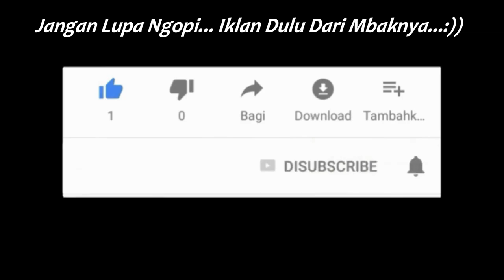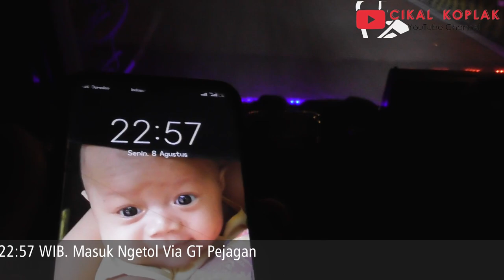TRANS SONGGOM DITUTUP‼️ MUTER LEWAT PABRIK GULA || Trip Sumber Alam 73OC Penggemar Siter Part 2‼️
Mau Ngebis Gratis Kaya Saya Atau Mau Dapet Diskon Tiap Beli Tiket Bus Kaya Saya??
Tenang.. Saya Ada Solusinya..

S&Knya:
Khusus tiket Bus/Shuttle Di Traveloka.
Minimal pembelian Rp 100.000,.
Khusus pengguna baru,.

Nah kalo udah pernah make promonya gimana mas??
Tenang bisa pinjem HP Sodara, ayah, ibu, pacar, mertua, pak Lurah Pak Camat atau Pak RT juga boleh..Selalu ada jalan menuju promoan..

Cara pakenya gimana?
Pesen tiket bus dan tanggal yang dimau, selesain prosesnya sampe ke menu pilihan pembayaran, masukkan kode Promonya BUSREFPAMBUDI di kolom tambahkan kupon daaaan bang.
Contohnya ada di foto bawah ini..
Gasskeun.. Biar ga ketinggalan kaya yang lain yang udah ngerasain kode menarik ini..
Enjoooy Yaaaaah... :)

**Video Equipment**